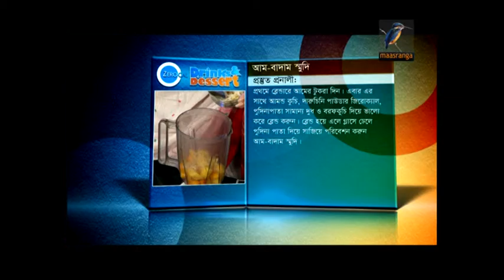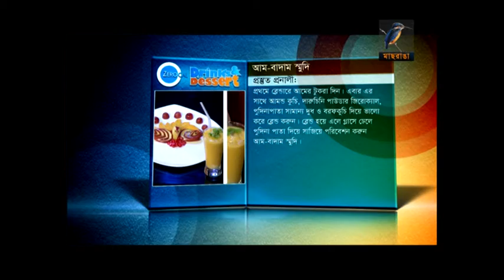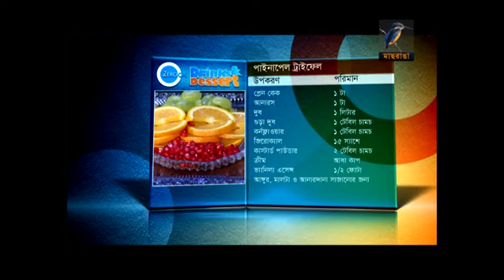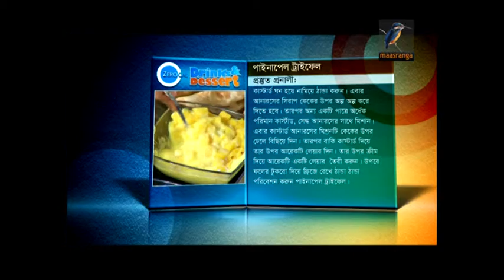Zerocal Drinks & Dessert । MangoAlmond Smoothie & Pineapple Truffle । Guest - Shagota । EP 12 । 2015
Zerocal Drinks & Dessert 2015 Ep 12
Calorie free drinks & dessert recipe